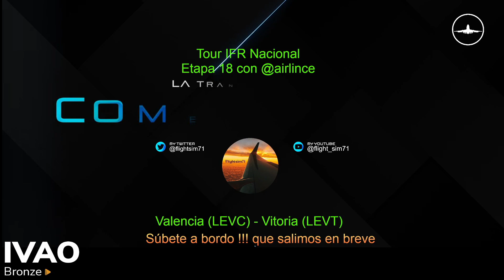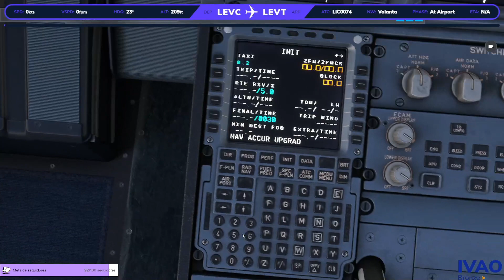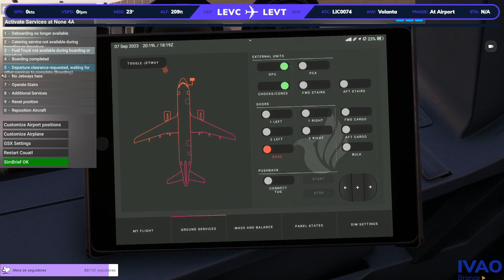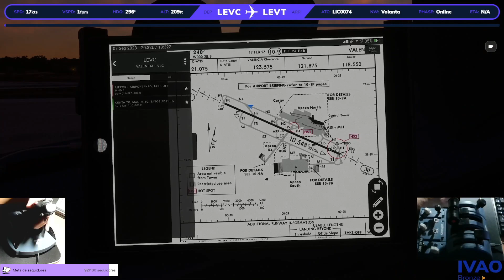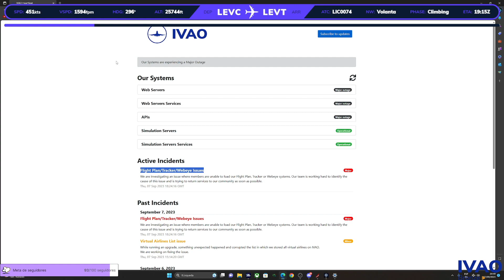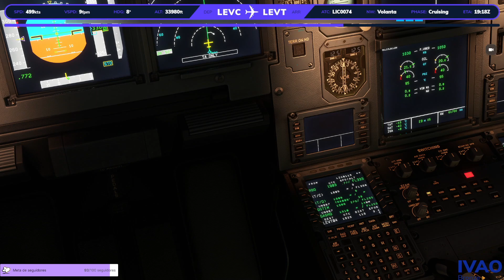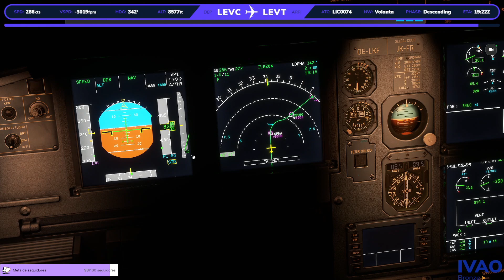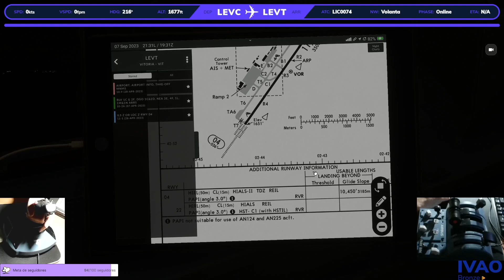[MSFS] IVAO | Air Lince VA | IFR Nacional Etapa 18 | Valencia (LEVC) - Vitoria (LEVT)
Volamos a Vitoria con @airlince, nuestra compañía virtual. Un vuelo desde Valencia marcado por un fallo técnico de los servidores de IVAO pero que no impide nuestro aterrizaje en tierras vascas. Súbete a bordo del canal !!!